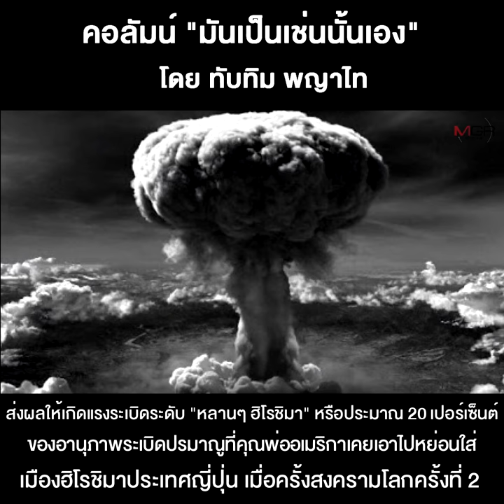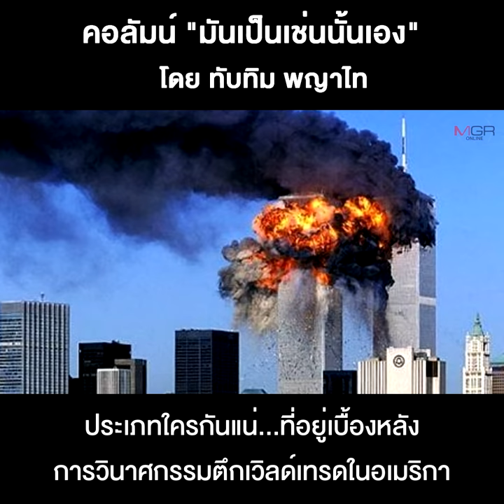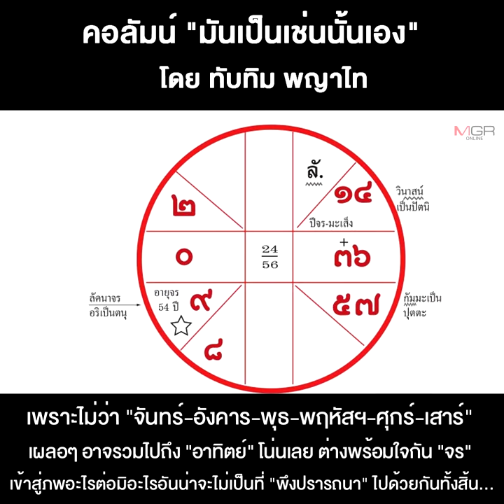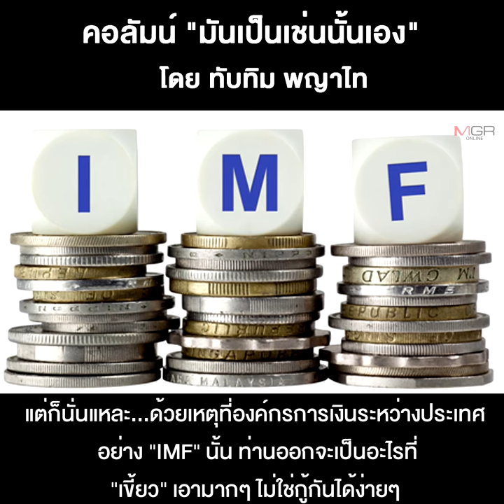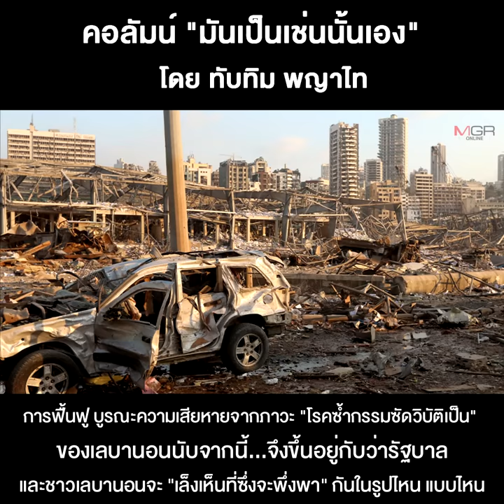เบื้องหน้า-เบื้องหลัง...ระเบิดเลบานอน (1)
11/08/2020 เบื้องหน้า-เบื้องหลัง...ระเบิดเลบานอน (1)
เปิดฉากสัปดาห์นี้...คงต้องลองแวะไปแถวตะวันออกกลาง หรือที่ประเทศ “เลบานอน” เขานั่นแหละ เพราะเมื่อไม่กี่วันที่ผ่านมา ประเทศเล็กๆ ประเทศนี้ แต่ก็ออกจะมีความสำคัญมิใช่น้อย โดยเฉพาะในแง่ภูมิรัฐศาสตร์ เพิ่งต้องเจอกับ “โศกนาฏกรรม” ระดับร้ายกาจ ร้ายแรงเอามากๆ ด้วยเหตุเพราะสารวัตถุอันตราย อย่าง “แอมโมเนียไนเตรท” นับพันๆ ตัน (2,750 ตัน) ที่ถูกเก็บ ถูกดองไว้เป็นปีๆ แถวๆ ท่าเรือ ด้วยเหตุผลกลใดก็มิอาจทราบได้ มันเกิดระเบิดตูมๆ ตามๆ ขึ้นมา...